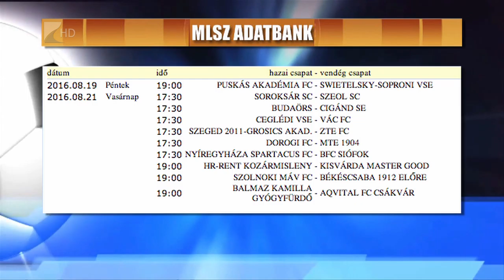Dunántúli túra - Kölcsey Tv